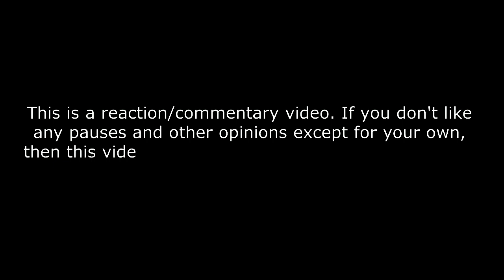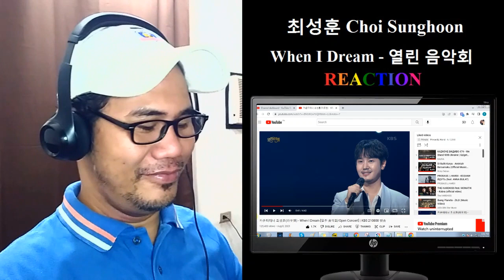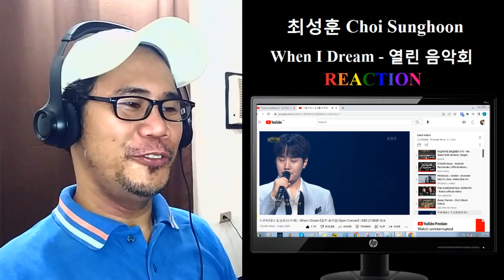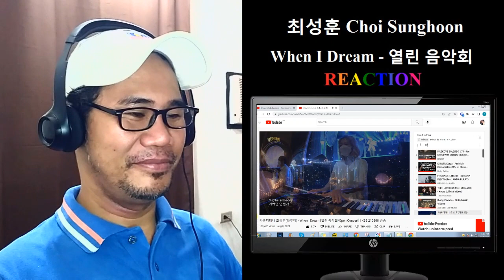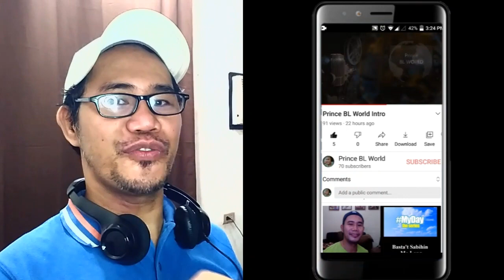최성훈 Choi Sunghoon - When I Dream - 열린 음악회 REACTION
카운터테너 최성훈(라포엠) - When I Dream [열린 음악회/Open Concert] | KBS 210808 방송